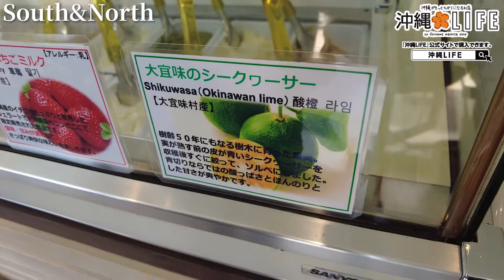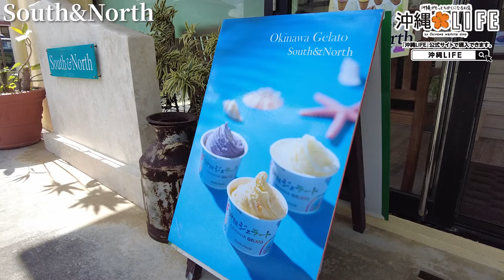【沖縄LIFE】こだわりの厳選素材を贅沢に詰め込んだジェラート&ソルベ l Okinawa Gelato South&North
那覇市にあるSouth&Northは、沖縄で10年以上手作りジェラート&ソルベを手がけるお店です。常時12種類以上の商品が店頭に並び、県産のシークヮーサーやアップルマンゴー、パッションフルーツなどこだわりの食材を生かしたカラフルな品揃えが目を引きます。

旬の味がギュッと詰まったオススメのひんやりスイーツです♪